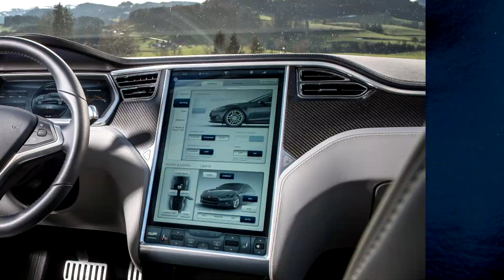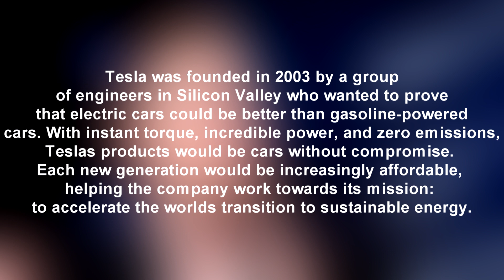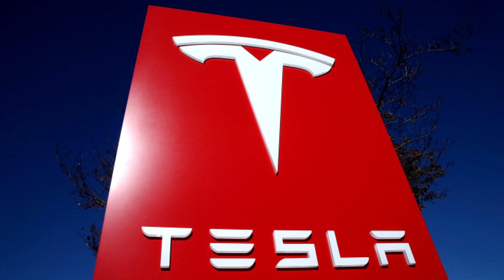Why I Love Tesla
Tesla Motors is one of the biggest names in Technology. While still being a somewhat small company, they do have a big future ahead of them, Tesla has been pushing forward and it doesn't look like they will be loosing anytime soon. The company has come out with vehicles such as the Tesla Model S, Tesla Model X and their new Tesla Model 3 Release. Providing quality electric vehicles. Electric Vehicles with autopilot, great range and sufficient space within. I am not  full on Tesla Fanboy, but i know a great tech company when I see one.